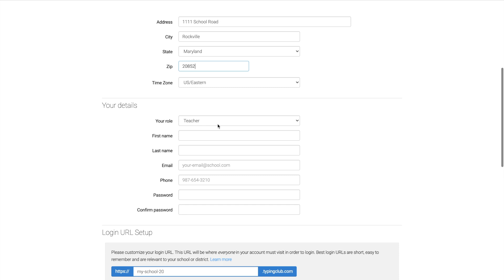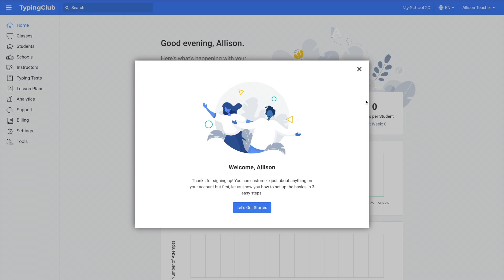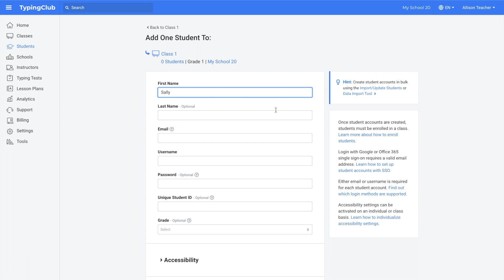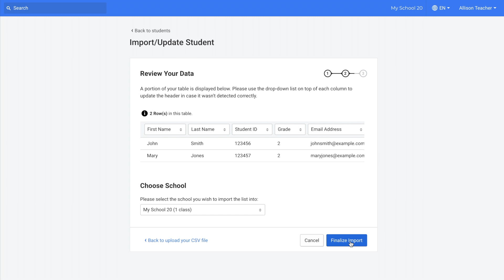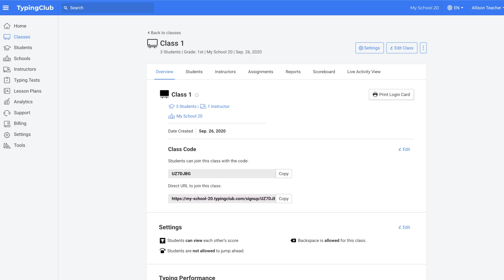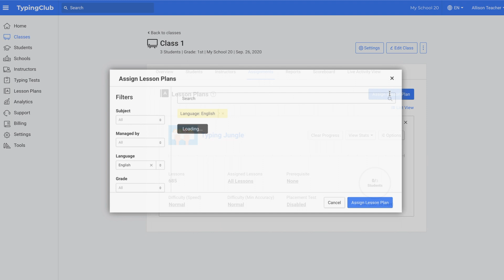How to create a TypingClub account | For schools, districts, and families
In this video, we'll walk you through the steps to set up your TypingClub account from start to finish. TypingClub School Edition is here to help school districts, schools, or even families manage multiple student accounts with ease. A school account gives your students a unique URL to access their accounts, and it gives parents and teachers a variety of tools to manage students' settings, assignments, progress, or even create custom tests to assess their progress.

TypingClub School Edition has both free and paid versions. To learn more about the two editions, please check out this